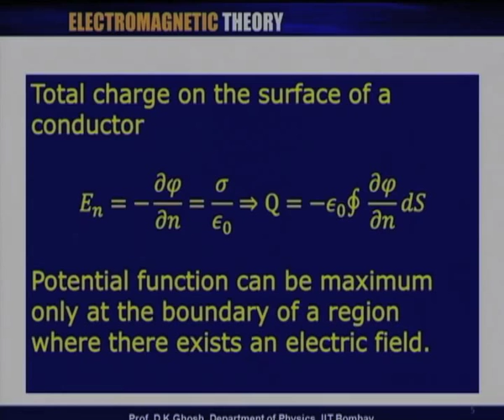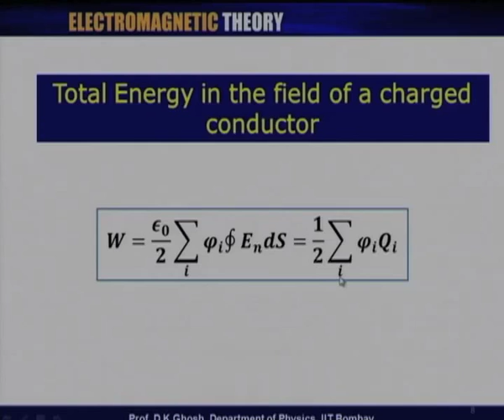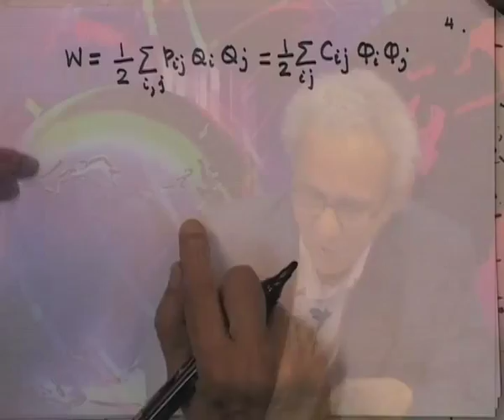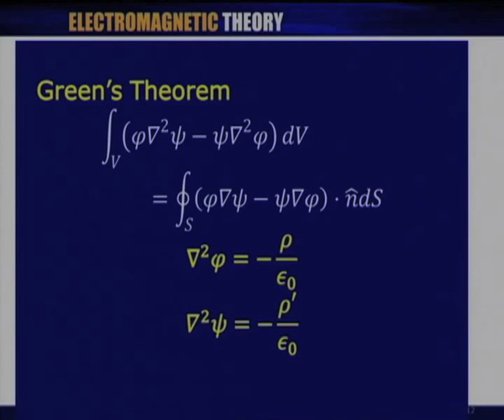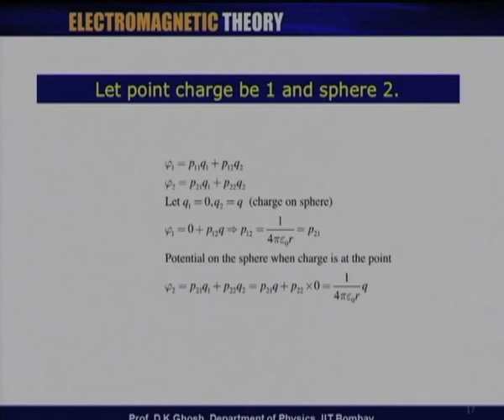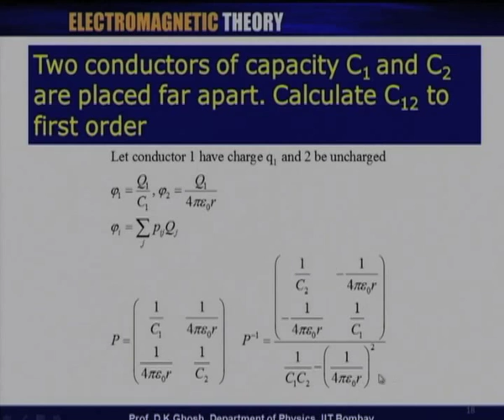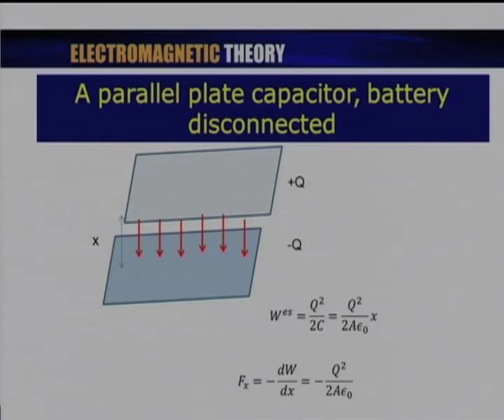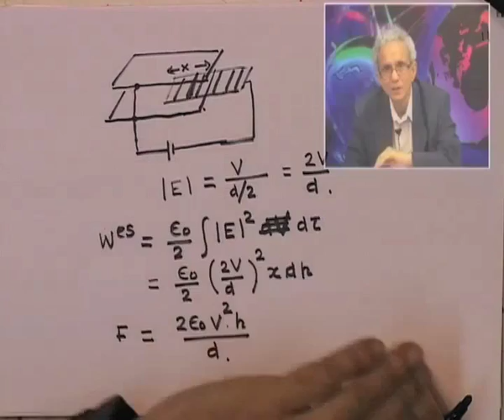Mod-02 Lec-12 Coefficients of Potential and Capacitance